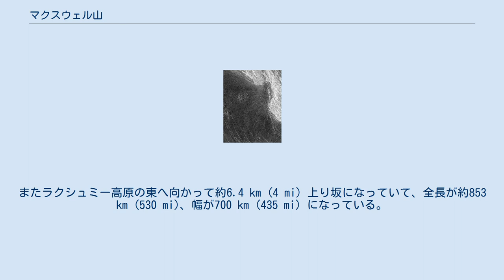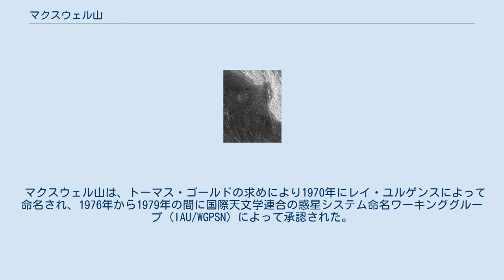マクスウェル山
ジェームズ・クラーク・マクスウェル
マクスウェル山（英語: Maxwell Montes, [ˈmækswɛl ˈmɒntiːz]）とは、金星のイシュタル大陸にある山塊である。
標高は11kmであり、金星の最高峰である。
 イシュタル大陸に位置し、2つの主要な高台のさらに北にあるマクスウェル山の標高は11 km (6.8 mi) である。
またラクシュミー高原の東へ向かって約6.4 km (4 mi) 上り坂になっていて、全長が約853 km (530 mi)、幅が700 km (435 mi) になっている。
西側斜面は非常に急だが東側斜面はフォルトゥーナテッセラに向かって緩やかになっている。
このため最高地点は金星の表面において一番寒く（約380 °C または 716 °F）、気圧が低い（約45 bar or 44 atm）。
 ラクシュミー高原やマクスウェル山のような山脈の起源は議論となっている。
ある一説では金星の内部からの物質隆起による熱いプリュームによって形成されたとする一方で、他説では惑星内面に物質が下降する形でこの地域が全側面から圧縮（共に押しながら）されたものとも言われている。
幅広い尾根と谷で形成されたマクスウェル山とフォルトゥーナテッセラは圧縮によって形成された地形であると示されていて、並列している隆起や谷は後の外延的な断層によって途切れているとされる。
ラクシュミー高原周辺の他の圧縮型山地と比べてマクスウェル山の極端な高さは地形の形成がかなり複雑であることを示唆している。
 マクスウェル山の大部分は高い高度かつ金星において一般的な明るいレーダー反射を持つが、この現象は鉱物あるいは金属物質を含む雪に起因すると思われる。
初期は黄鉄鉱やテルルと考えられたが、近年では硫化鉛と硫化ビスマスであるという説が唱えられている。
 レーダーによる、金星大気圏の恒久的かつ厚い雲やその下の表面の観測が行われてきた。
1967年には、プエルトリコのアレシボ電波望遠鏡を使って金星の最高地点が見いだされ、マクスウェル山と命名した。
 1978年、宇宙探査機パイオニア・ヴィーナス1号が金星周回軌道に入り金星表面の電波観測を試みた。
この観測で初めて金星表面の地形図が作成されることになり、同時にマクスウェル山が金星表面の標高平均値以上の最高地点であることが確認された。
 山の名前は、数学者かつ物理学者で、金星表面のレーダー観測に使われる電波の存在を理論的に予測した、ジェームズ・クラーク・マクスウェルに因んでいる。
 通常、金星の地形は、女性や女神の名前に因む命名がなされるが、この山やアルファレジオ、ベータレジオは名祖が異なる3つの例になっている。
 マクスウェル山は、トーマス・ゴールドの求めにより1970年にレイ・ユルゲンスによって命名され、1976年から1979年の間に国際天文学連合の惑星システム命名ワーキンググループ (IAU/WGPSN) によって承認された。